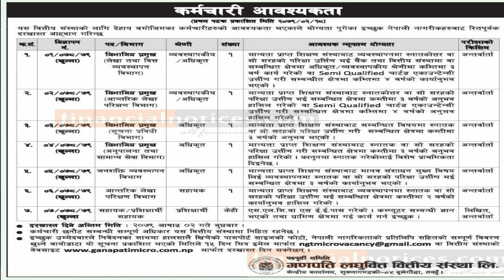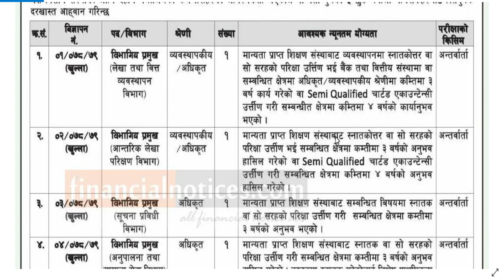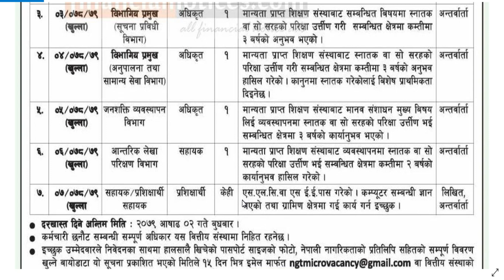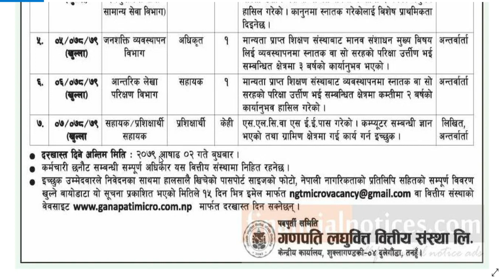Ganapati Laghubitta Bittiya Sanstha Limited Vacancy 2079 | job vacancy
Aajako yas videoma maile tapaiharulaii Ganapati Laghubitta Bittiya Sanstha Limited le khulayako vacancy ko barema janakari diyako xu.